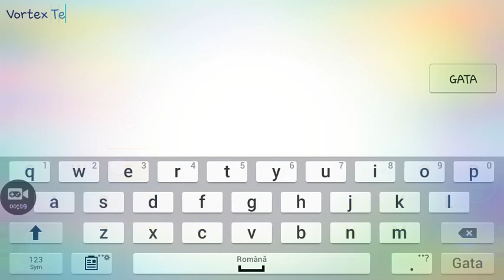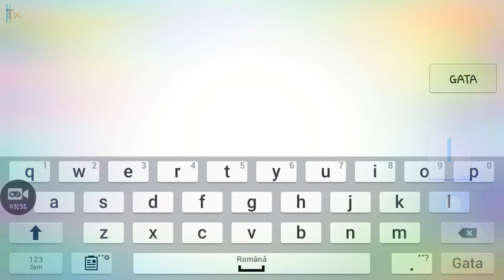Cum sa faci un vortex în Geometry Dash!!